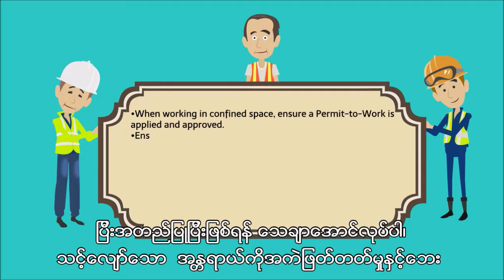Burmese Confined space 1